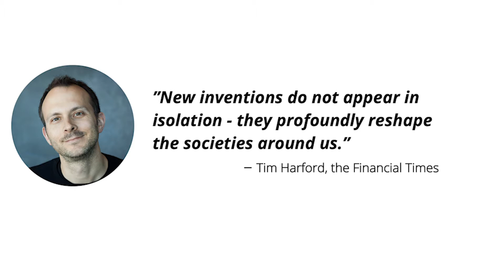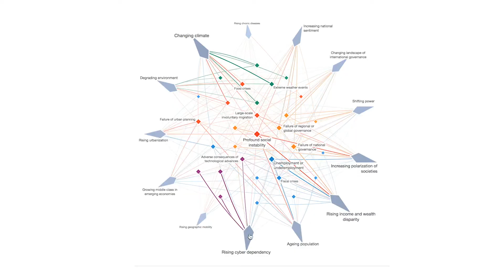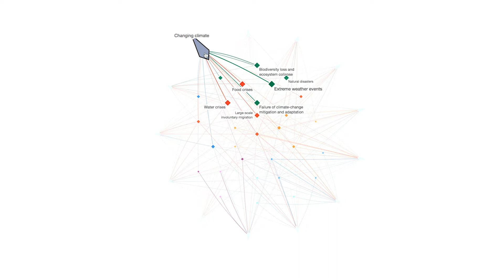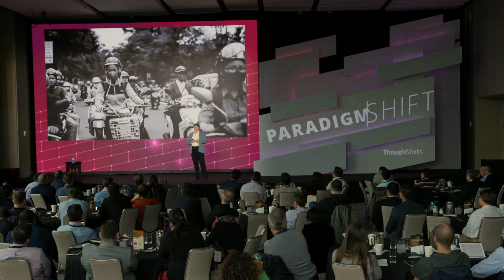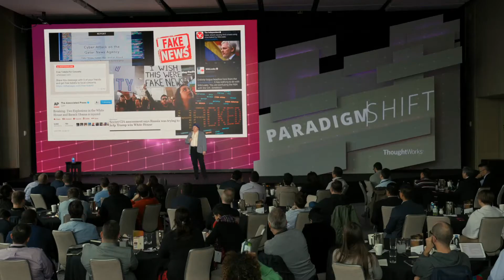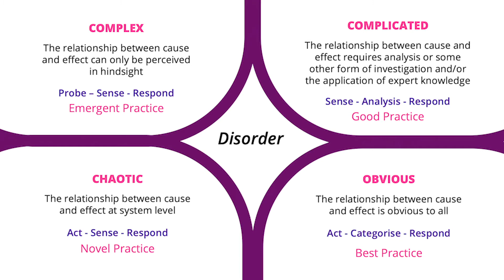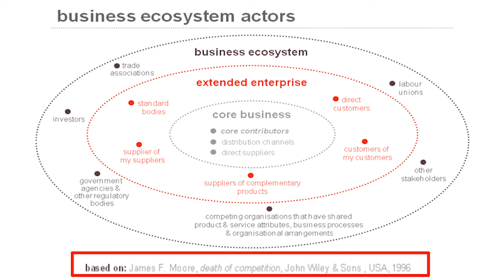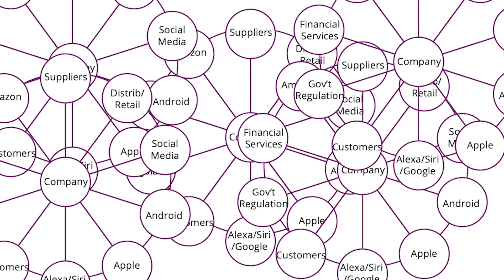Expect the Unexpected: Tech & Unintentional Consequences – Dr. Rebecca Parsons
Machines and technology are supposed to better humanity’s lot, but do they really do that? Industrial revolutions create a host of unintended consequences for people, systems, and culture. Learn what those are and our role in it all.

Dr. Rebecca Parsons – Chief Technology Officer, ThoughtWorks